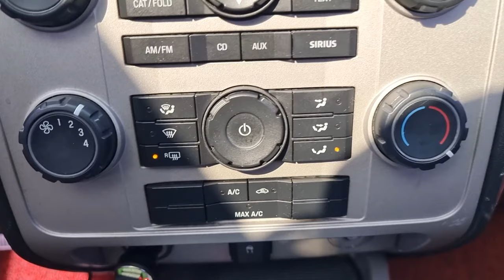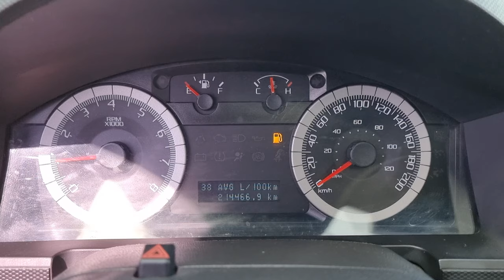2009 FORD ESCAPE (9KA24763). CARWARA Korea used car export. 카와라 포드 이스케이프 중고차수출